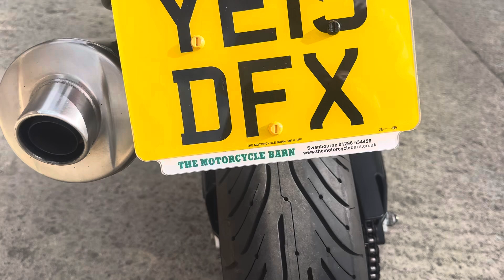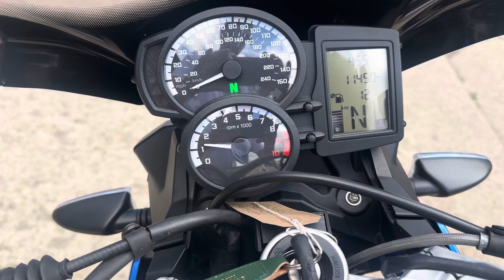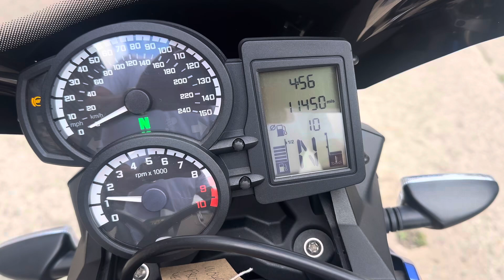5 August 2024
BMW F800R.